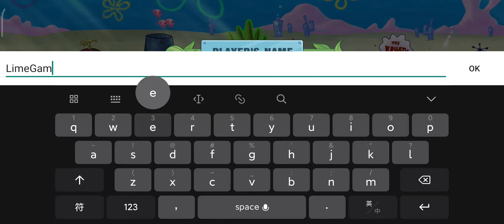SpongeBob: Krusty Cook-Off - Gameplay #1 (Android, iOS)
SpongeBob: Krusty Cook-Off - Gameplay - Walkthrough - Part 1

For Better Experience Watch it on Available Max Quality Setting

Game Developer: Tilting Point
Price: Free

Join SpongeBob SquarePants on a hilarious culinary adventure through the restaurants and kitchens of Bikini Bottom! When Mr. Krabs realizes there’s more money to be earned in the fast food business, the penny-pinching entrepreneur sets out to expand his empire, starting with a breakfast stand outside of SpongeBob’s house… and who better to help him run it than SpongeBob SquarePants himself?

DELICIOUS FEATURES:

• Enjoy fun & fast-paced cooking gameplay as you make foods seen in SpongeBob SquarePants!
• See the exclusive and hilarious story of SpongeBob: Krusty Cook-Off
• Interact with Mr. Krabs, Patrick, Squidward, Sandy and many other familiar faces!
• Visit your favorite SpongeBob landmarks and cook up grub!
• Design your own versions of your favorite Bikini Bottom restaurants!
• Hundreds of levels to master on your journey to be the best fry cook!
• Beautiful graphics of Bikini Bottom and its habitants!

YUMMY LOCALES:
• Open a breakfast stand outside of SpongeBob’s house
• Cook Krabby Patties at the Krusty Krab!
• Grill up some Texas Barbeque at Sandy’s Treedome!
• And much more coming soon!

FREE-TO-PLAY:
Please Note: This SpongeBob cooking game is a free to play game that includes optional in-app purchases. You can turn off the payment feature by disabling in-app purchases in your device’s settings.

Enjoy the Whole Video :)